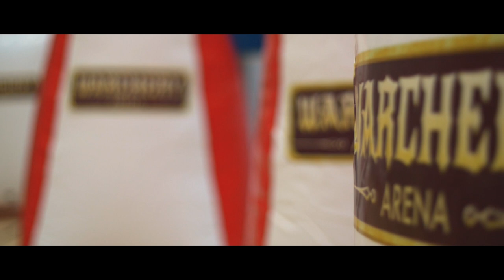Warchery Arena Official Trailer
Check out The Warchery Arena Official Trailer where our first teams go head to head in the live archery war experience Warchery Arena. We are based in Glasgow but our Branded Equipment and is available world wide! This adrenaline packed sport is amazing fun and an even better business to be a part of find out more